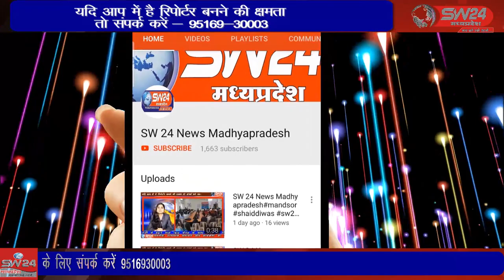SW 24 News Madhyapradesh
शिवपुरी के फिजिकल थाना क्षेत्र कमला गंज कपिल मेडिकल के सामने एक इंडिका कार तेज रफ्तार एव लापरवाही से चलाते हुए बिजली के खंभे में जा टकराई। शिवपुरी से युसूफ खान की रिपोर्ट